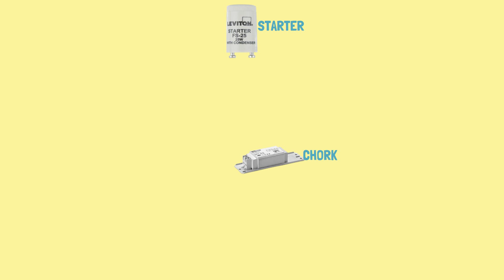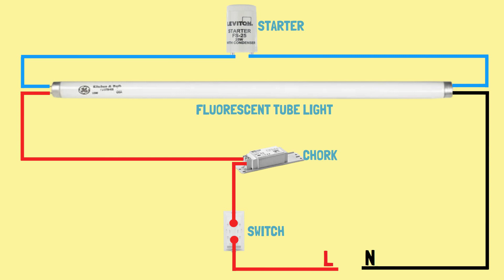How to do Fluorescent Tube Light Wiring Connection Using Electronic Choke@kalutecpowersolutions9523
Am going to show you how Fluorescent Tube Light Wiring Connection Using Electronic Choke

How electric choke works in tube light?
How do you hook up an electronic ballast to a fluorescent light?
How tube light circuit is connected?
What supply is given to a tube light wiring circuit?
How the choke is connected with a fluorescent lamp?